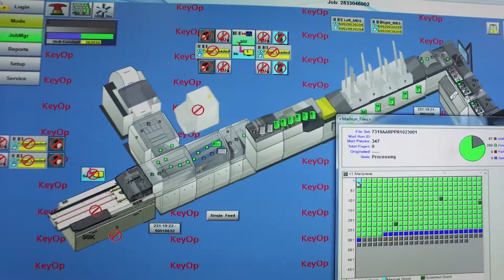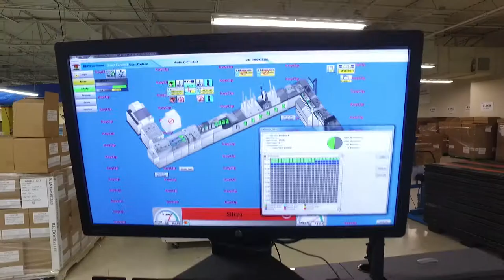PCI Groups Trusts in Pitney Bowes and Its Integrity System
As a transactional mail and mission-critical communication printer, PCI Group focuses on compliance and integrity. There’s no room for error in highly regulated industries. It requires sound processes and an integrity system that’s accurate for inserting. That emphasis on integrity and new opportunities required new equipment.

“PCI Group went through a transformation when the company had the opportunity to get into the healthcare space, and we grew by 200%. We had to up our game on the requirements of compliance,” Perry Fernandes, VP of Operations, said.